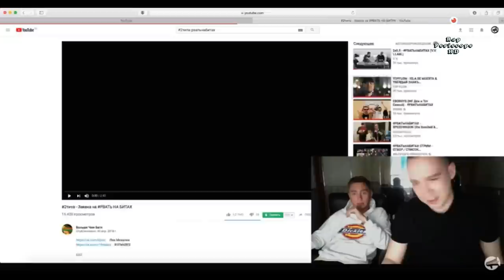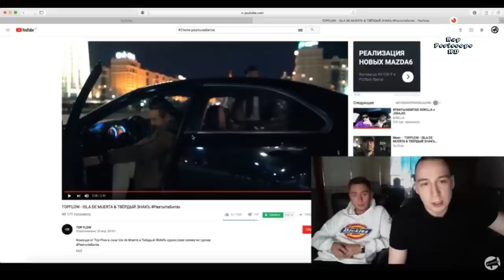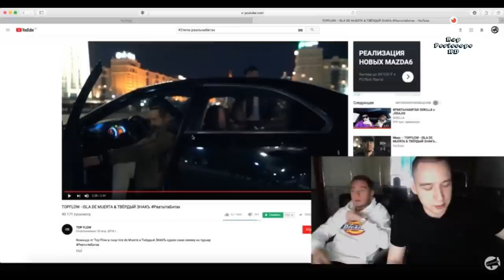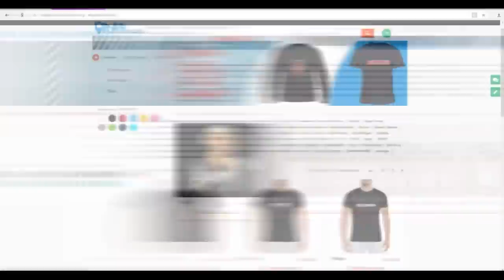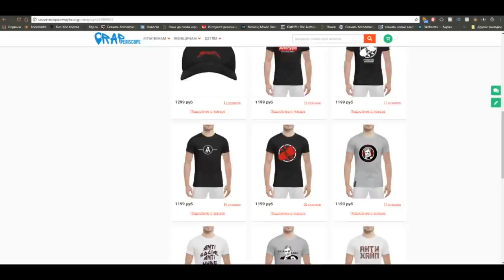РВАТЬНАБИТАХ СТРИМ Реакция Чейни - TOPFLOW (ISLA DE MUERTA & ТВЁРДЫЙ ЗНАКЪ)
-periscope Oxxxymiron
-periscope баста
-periscope Kizaru
-periscope Schokk
-periscope Face
-periscope Kizaru